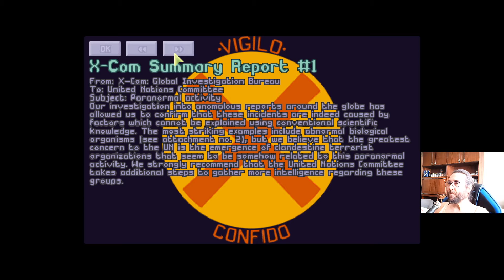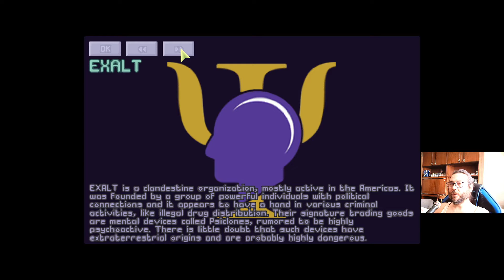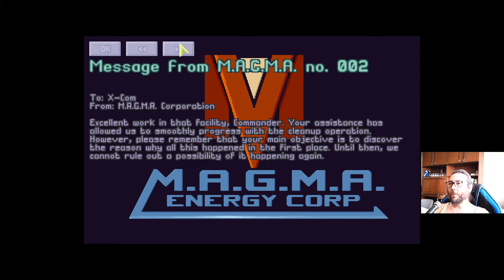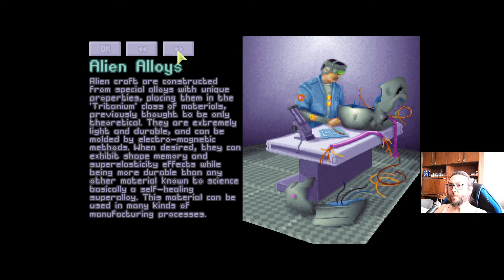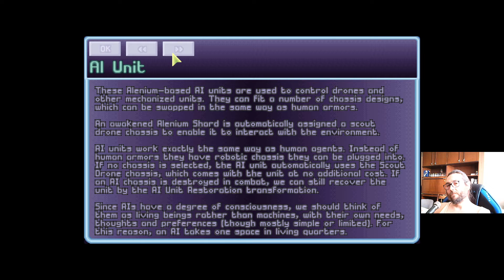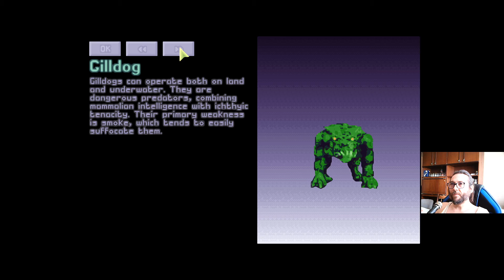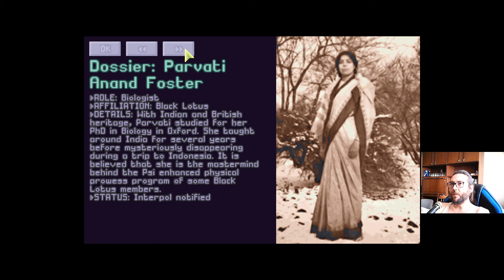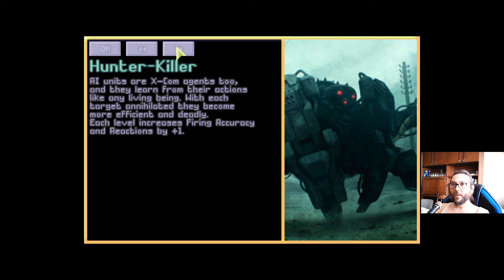04 Open X-Com: X Files 2022 - June 1999 Ufopedia Sweep Gameplay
I sweep trough the whole Ufopedia to check what I have found until June 1999 game year.